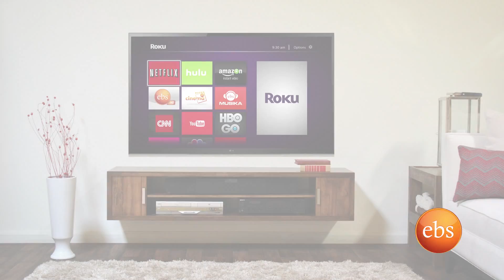Sunday with EBS: Sport Bebeto with Tinsae Solomon coming Soon!